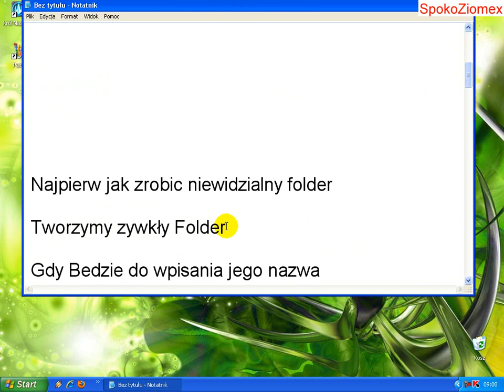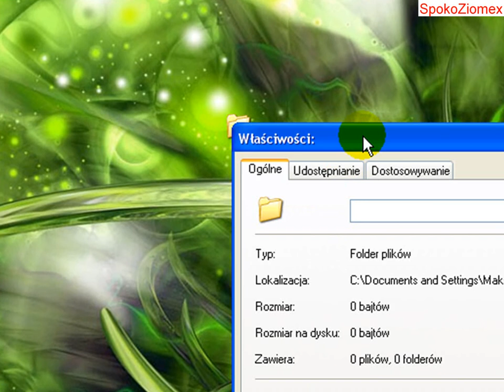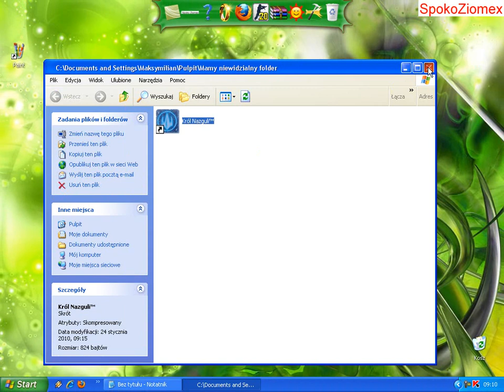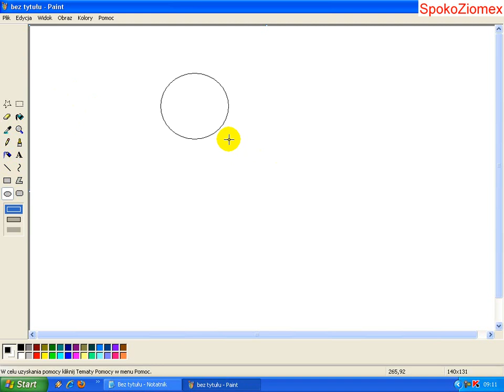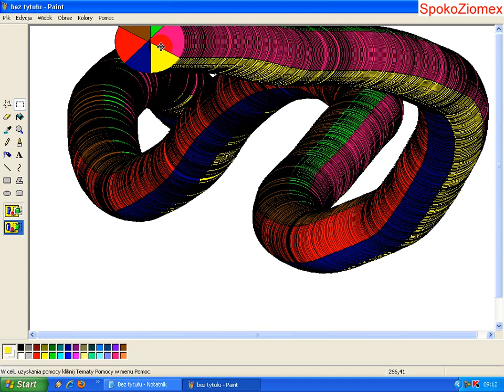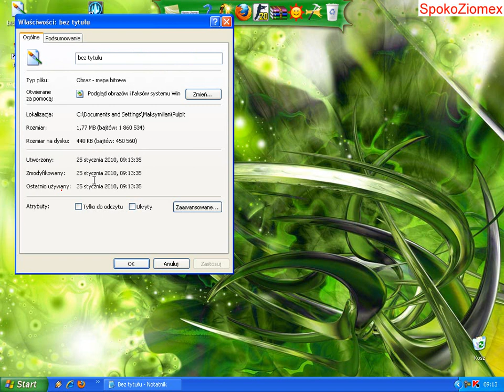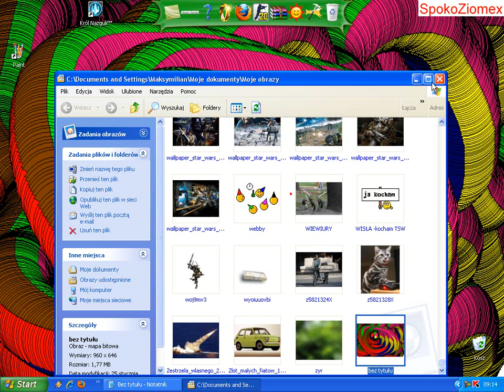Jak Zrobić Obraz 3D I Niewidzialny Folder...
Jakieś Pytania? Pisać :)